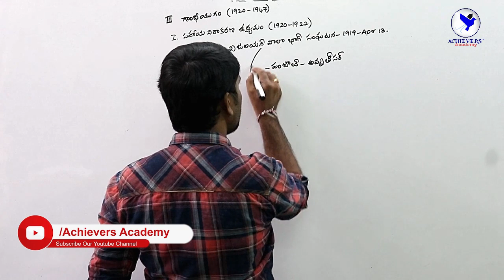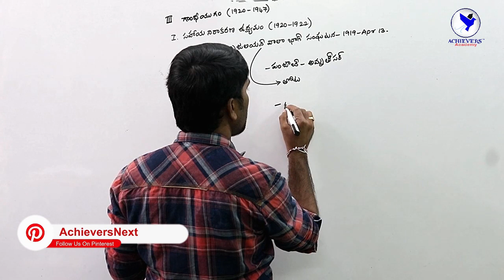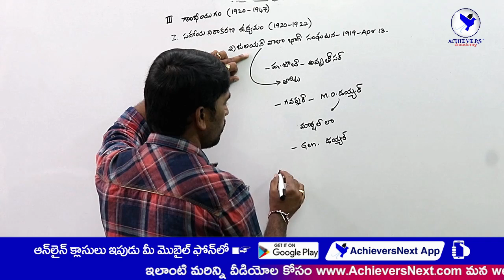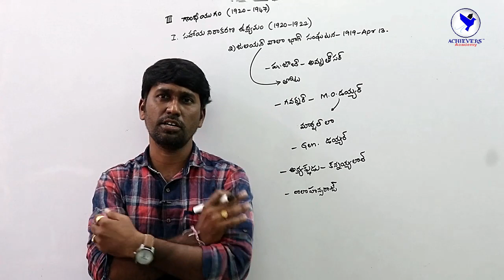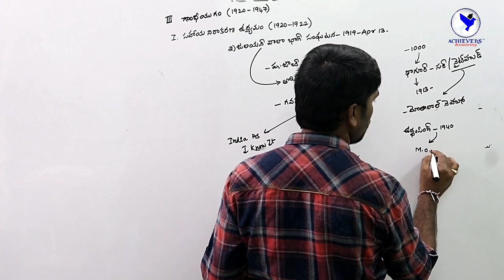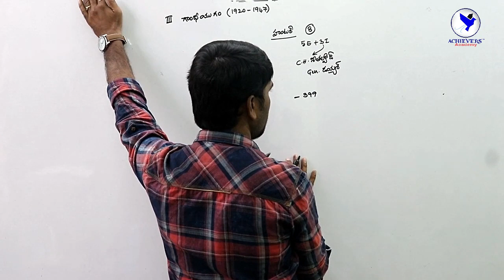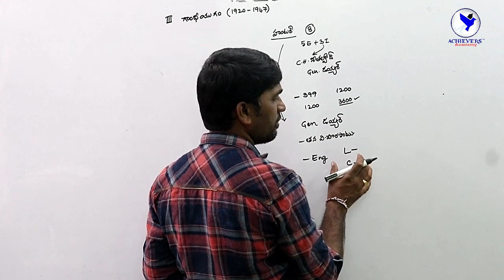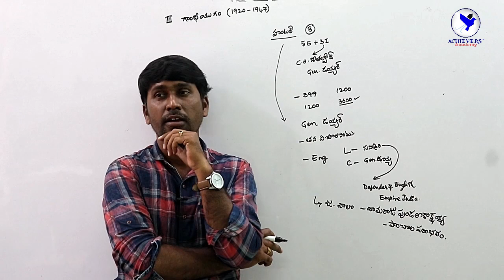Jallianwala Bagh Massacre in Telugu | జలియన్ వాలాబాగ్ | Modern Indian History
Jallianwala Bagh Massacre in Telugu | జలియన్ వాలాబాగ్ - Modern Indian History Online Classes in Telugu by Achievers Academy.
స్వతంత్య్ర పుటల్లో రక్తచరిత్ర 'జలియన్‌వాలాబాగ్‌'
జలియన్‌వాలాబాగ్‌ దురంతం. భారత స్వాతంత్య్ర సంగ్రామ సమయంలో జరిగిన అత్యంత అమానవీయమైన సంఘటన. ఉత్తర భారతదేశంలోని అమృత్‌సర్‌ పట్టణంలో జలియన్‌వాలాబాగ్‌ అనే ఒక తోటలో సమావేశమైన నిరాయుధులైన స్త్రీ, పురుషులు మరియు పిల్లలపైన . ఏప్రిల్‌ 13, 1919న బ్రిటిష్‌ సైనికులు జనరల్‌ డయ్యర్‌ సారథ్యంలో జలియన్‌వాలాబాగ్‌ దురంతం జరిగింది. భారత స్వాతంత్య్ర
 ఉద్యమాలను అణచివేసేందుకు బ్రిటీష్‌ ప్రభుత్వం 1915లో ఏర్పాటు చేయబడ్డ భారతీయ రక్షణ చట్టానికి అదనంగా రౌలట్‌ చట్టాన్ని ప్రతిపాదించింది. ఈ చట్టం ద్వారా తిరుగుబాట్లను అణిచివేయడానికి వైస్రాయ్‌లకు విశేష అధికారాలని కట్టబెట్టారు. పత్రికల నోళ్లను కట్టేయడానికీ, విచారణ లేకుండా రాజకీయ నాయకులను నిర్భంధించడం, తిరుగుబాటు దారునిగా అనుమానితులైన వ్యక్తులను వారంటు లేకుండా అరెస్టు చేయడం మొదలైన నిరంకుశమైన అధికారాలు ఇందులో పొందపరిచారు. ఈ చట్టానికి వ్యతిరేకంగా దేశ వ్యాప్తంగా ఆగ్రవేశాలు వ్యక్తమయ్యాయి.

1919, ఏప్రిల్‌ 13న పంజాబ్‌ రాష్ట్రంలోని అమృత్‌సర్‌లో గత స్వర్ణ దేవాలయం పక్కనే ఉన్న జలియన్‌వాలాబాగ్‌లో సిక్కుల ఆధ్మాత్మిక మాసమైన వైశాఖ మాసంలో దాదాపు 20 వేల మంది ప్రజలు సమావేశమయ్యారు. అనేక విమర్శలకు గురైన రౌలట్‌ చట్టం క్రింద సత్యపాల్‌, మరియు సైనుద్ధీన్‌ కిచ్లూలను అక్రమంగా నిర్భంధించడాన్ని వ్యతిరేకంగా అక్కడ సమావేశం ఏర్పాటు చేయబడింది. చట్టాన్ని ధిక్కరిస్తూ సభను ఏర్పాటు చేశారనే కారణంతో ప్రజలను అణిచివేసేందుకు వివిద విభాగాలకు చెందిన 90 మంది సైనికులతో పాటు  రెండు వాహనాలతో అక్కడికి చేరుకున్నాడు. ఇరుకైన సందుల కారణంగా వాహనాలు లోపలికి వెళ్లలేకపోయినప్పటికీ  జలియన్‌ వాలా బాగ్‌ (పార్కు)లోకి వెళ్ళి దారులన్నింటిని చుట్టుముట్టిన సైన్యంతో డయ్యర్‌ కాల్పులు జరిపించాడు. చుట్టూముట్టూ దారులన్నీ మూసివేయడం మూలంగా అనేకమంది అక్కడ ఉన్న బావీలోకి దూకి చనిపోయారు.  ఆంగ్లేయ ప్రభుత్వ అధికారుల లెక్కల ప్రకారం ఈ ఘటనలో మొత్తం 379 మంది (337 మంది పురుషులు, 41 మంది బాలురు, 6 వారాల పసికందు) మరణించారు. 200 మంది గాయపడ్డారని తెలిపింది. అక్కడ స్మారక చిహ్నంపైన వ్రాసిన సమాచారం ప్రకారం అక్కడి బావిలోంచి 120 శవాలను బయటకు తీశారు. అయితే అధికారిక గణాంకాలు సరికాదని తరువాత జరిపిన విచారణ తేలింది.

 మైఖల్‌ ఓ డయ్యర్‌...
ఈ ఘటనపై ప్రజల నుంచి తీవ్ర వ్యతిరేకత వ్యక్తం కావడంతో ఈ ఉదంతంపై విచారణ జరపడానికి 1919లో 'హంటర్‌ కమిషన్‌' ఏర్పరచారు. ఆ కమిషన్‌ సమక్షంలో హజరైన డయ్యర్‌, తనకు ఆ మీటింగ్‌ గురించి 12:40 తెలిసిందనీ, దానిని నిలపడానికి తానేవిధమైన ప్రయత్నమూ చేయలేదనీ, అక్కడ సమావేశమైన గుంపు గనుక కనిపిస్తే కాల్పులు జరపాలనే ఉద్దేశంతోనే తాను అక్కడికి వెళ్ళాననీ వివరించాడు. 'బహుశా కాల్పులు జరపకుండా గుంపును చెదరగట్టడం సాధ్యం అయ్యుండవచ్చునని నేను భావిస్తున్నాను. కానీ వాళ్లంతా మళ్ళీ తిరిగి వచ్చి నన్నుఅవహేళన చేసేవారు. నేను చేతగానివాడినయ్యుండేవాడిని' అని కమీషన్‌ ముందు వివరించాడు. బ్రిటీష్‌ ప్రభుత్వం కంటితుడుపు చర్యగా లెప్టినెంట్‌ జనరల్‌ మైఖల్‌ ఓ డయ్యర్‌ను తొలగించి ప్రయోషన్‌పై సొంత దేశానికి పంపించారు. ఈ ఘటనకు సంబంధించిన విషయాన్ని జవహర్‌లాల్‌ నెహ్రూ తన ఆత్మకథలో రాస్తూ, ఒకసారి అమృత్‌సర్‌ నుంచి ఢిల్లీకి రైలులో ప్రయాణిస్తున్న సమయంలో అదే రైలులో ప్రయాణిస్తున్న డయ్యర్‌ ఇతర బ్రిటీష్‌ అధికారులతో మాట్లాడుతూ 'పట్టణం అంతా నా దయమీద ఆధారపడిఉందని, దానికి బూడిద చేసేద్దామనుకొన్నాను కానీ దయదలచి వదిలేశానని'' అన్నాడని రాశాడు.

జలియన్‌వాలాబాగ్‌ దురంతానికి వ్యతిరేకంగా దేశ వ్యాప్తంగా తీవ్రమైన ఆగ్రవేశాలు వ్యక్తమయ్యాయి. ఈ ఘటన  పంజాబ్‌లో జరుగుతున్న స్వాతంత్రోద్యమానికి మరింత ఆజ్యం పోసింది. భగత్‌సింగ్‌ విప్లవకారుడిగా మారడానికి కూడా ఈ సంఘటనే కారణమయ్యింది.  మారణహోమాన్ని చూసి చలించిపోయిన విశ్వకవి రవీంద్రనాథ్‌ టాగూర్‌, బ్రిటీష్‌ ప్రభుత్వం తనకిచ్చిన సర్‌ బిరుదును ఇంగ్లండ్‌ ప్రభువుకు తిరిగి ఇచ్చేశాడు.